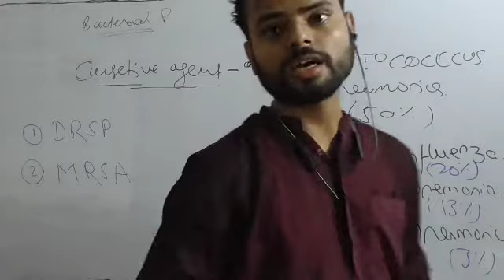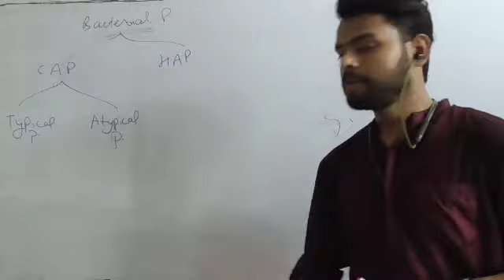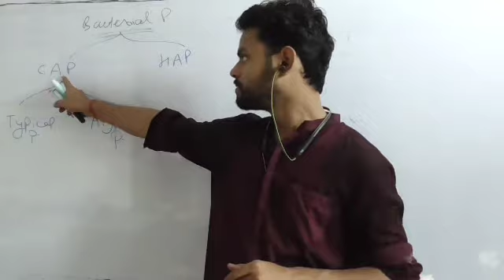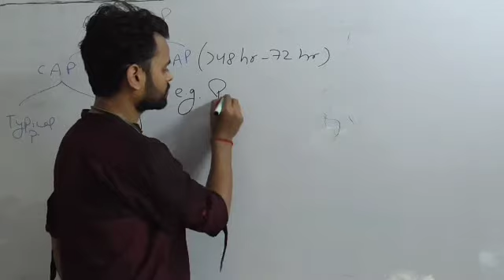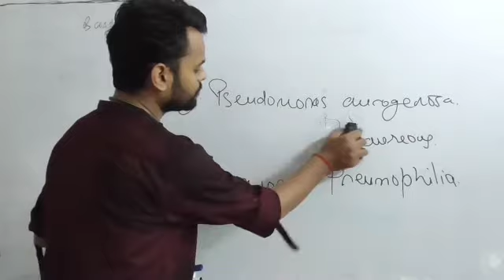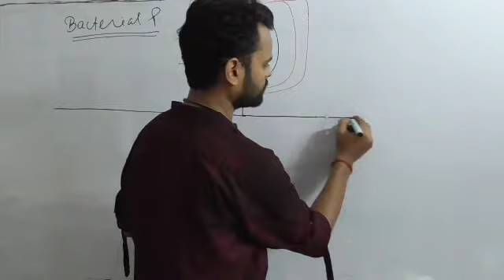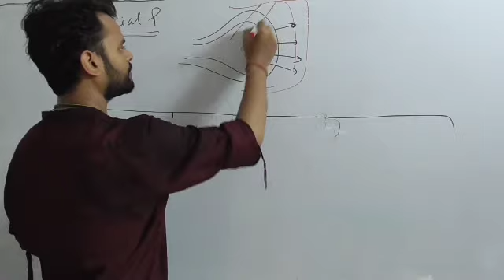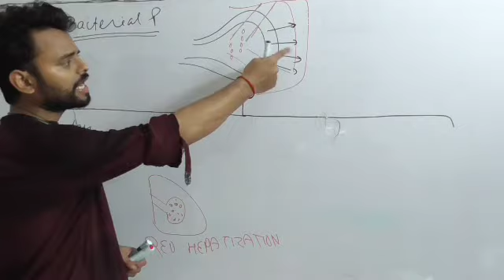Pneumonia-part 14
To join our regular Offline or Online lectures of Modern medical sciences.